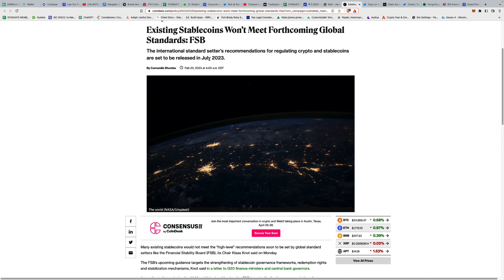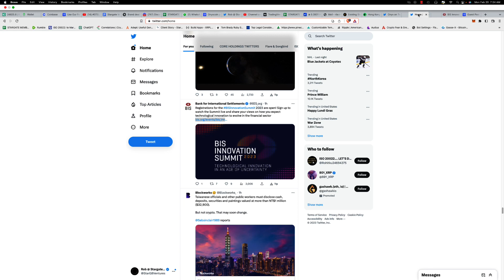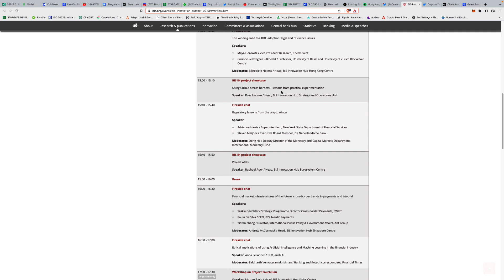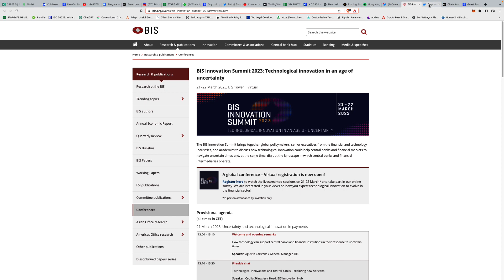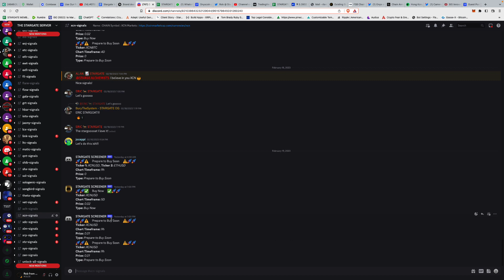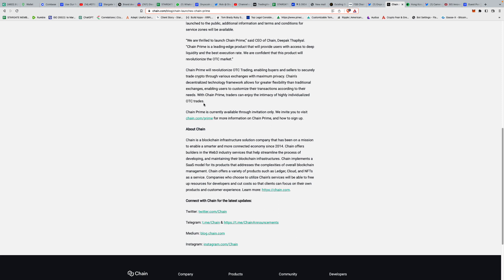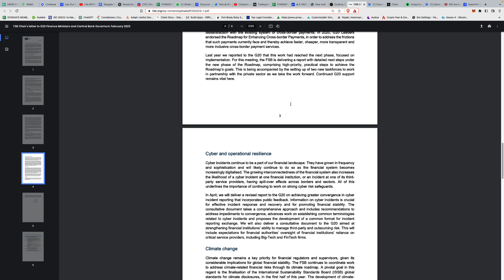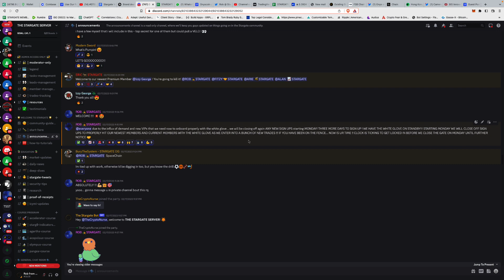BREAKINGNEWS TODAY! 🚨 "GLOBAL STABLECOIN ARRANGMENTS FOR 2023" 🚨 ... 🤯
ACCESS TO STARGATE'S FREE DISCORD COMMUNITY